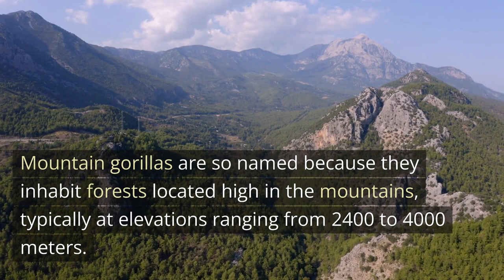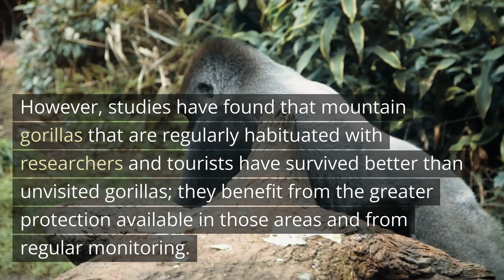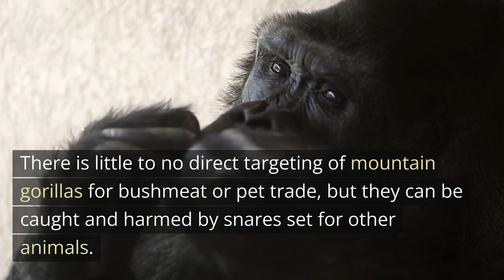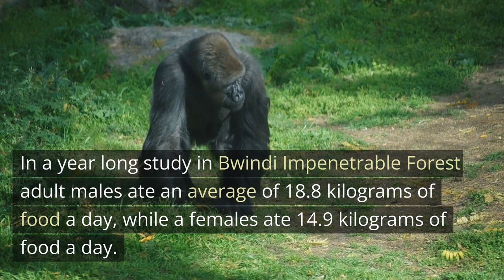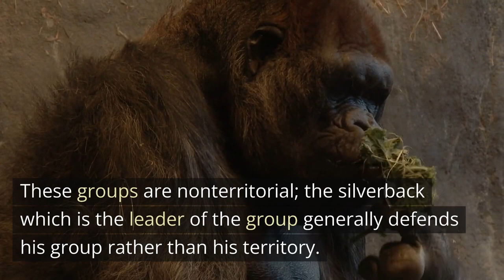Great Mountain Gorillas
The mountain gorilla is one of the two subspecies of the eastern gorilla. It is listed as endangered species.

There are two populations: One is found in the Virunga volcanic mountains of Central/East Africa, within three National Parks: Mgahinga, in southwest Uganda; Volcanoes, in northwest Rwanda; and Virunga, in the eastern Democratic Republic of Congo (DRC). The other population is found in Uganda's Bwindi Impenetrable National Park. As of June 2018, there were more than 1,000 individuals.